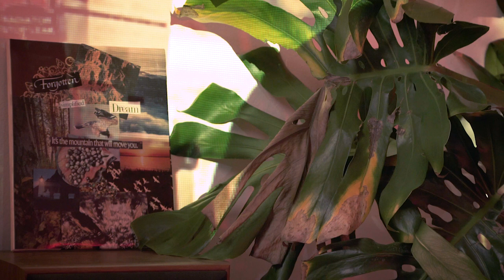Jeff's Poems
Jeff performs original works for The Canyon Poetry Club 8-26-20

"Ballad of City Map"
"I'd rather be a cowboy than a puppy"
"6:53"